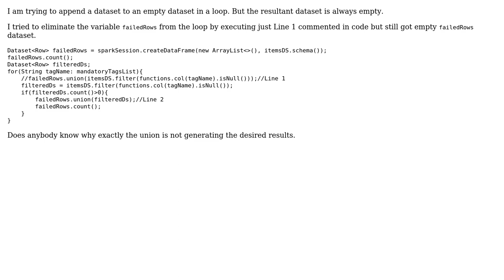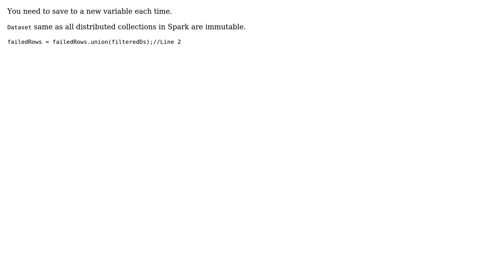Union spark Datasets in loop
With thanks & praise to God, and with thanks to the many people who have made this project possible! | Content (except music & images) licensed under CC BY-SA | Music | Images & others | With thanks to user Vladislav Varslavans user Amar Wadhwani and the Stack Exchange Network Trademarks are property of their respective owners. You are responsible for your own actions.